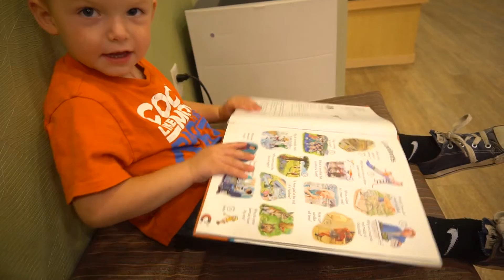Emergency Trip To The Doctor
You can vote every day, and today is the last day to vote! We need you! Please! Please! Please! Thank You!

Canyon has had a horrible stomach ache for the past few days and last night he didn't sleep at all. We decide to get it checked out today.

We also make some yummy mozzarella chicken for dinner (thank you Ellie & Jared) and Cody tries to make some cheesecake, but king of fails.. ha

Thank you for all your love, votes, and everything you do for us! Remember to always take time to see the beauty in every moment.